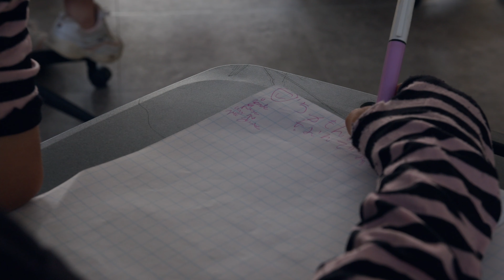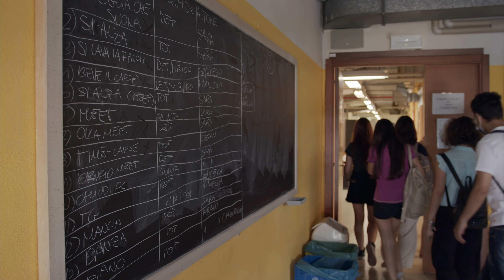LaScuoladEstate: il Liceo “L.a. Muratori - San Carlo” di Modena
“Il Piano Estate è stata una bella occasione per riprendere i fili delle relazioni tra ragazzi e docenti” racconta Giovanna Morini, ds del Liceo “L.a. Muratori - San Carlo” di Modena.

I “Laboratori Ri-creativi” sono stati creati sulla base degli interessi, talenti e competenze di studentesse e studenti. Un’offerta formativa nata “dal basso” che ha permesso ai ragazzi di esprimere opinioni e preferenze.
Regia, arte, pittura, tiro con l’arco, maglia e uncinetto, lingua giapponese… ce n’è per tutti i giusti!

Questa è